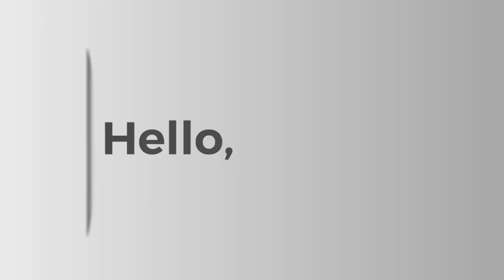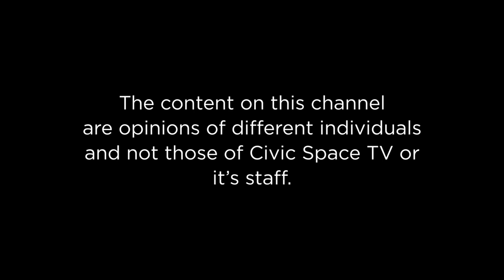WomenRise Ep.6; Making a case for young women's leadership.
In this segment of WomenRise, join us as Monicah Amoding hosts two vibrant young Women leaders; Patience Poni Ayikoru - Gender Activist, Guild Speaker and Lawyer in training at Uganda Christian University (UCU) and Aromarach Fancy Sheila - Gender Activist. They discuss today's topic " making a case for leadership among young women."

Be part of this Conversation!